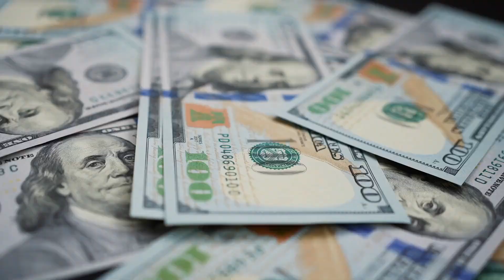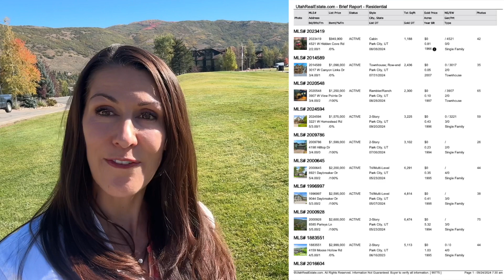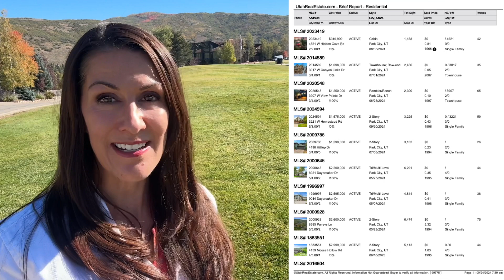Jeremy Ranch Park City, Utah. Real Estate Trends, Pricing, & Opportunities! Least and most $ Homes!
Jeremy Ranch Park City, Utah. Real Estate Trends, Pricing, & Opportunities! Least and most expensive Homes available!

🏡 Thinking about buying or selling in Park City’s Jeremy Ranch neighborhood? In this August 2024 market update, I’m diving deep into the latest real estate trends and insights you need to know. With active listings down 54% and sold listings up 33%, it’s a seller's market out here! But don’t worry, buyers—there are still opportunities to be had.

In this video, I’ll walk you through the key stats and what they mean for you, whether you’re a buyer, seller, or investor. Plus, I’ll highlight some of the hottest homes currently on the market, including a standout property at 3221 W Homestead Rd.

✅ Want more in-depth info? Visit LuxuryUtahProperties.com for a full breakdown of Park City real estate and to explore your options.

Timestamps:
0:00 - Intro
0:37 - Market Overview: Key Stats for August 2024
1:00 - Seller’s Market: What It Means
2:09-  Median Price per Sq Ft Decreased
2:40 - Pricing Insights & Days on Market
3:05-  What Does That Mean For Buyers and Sellers
3:40 - Current Opportunities: Active Listings Breakdown
4:50 - Learn More About Park City, Salt Lake City and Luxury Utah Properties

👉 Thinking of buying or selling in Park City, Utah's Jeremy Ranch?